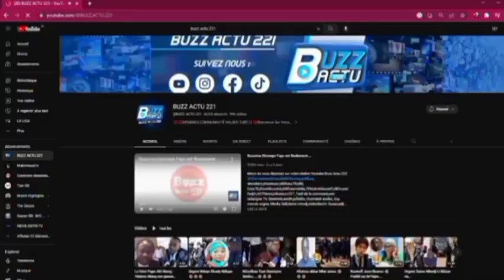CITÉ KEUR GOORGUI ACTUELLEMENT😭😭😭😭......